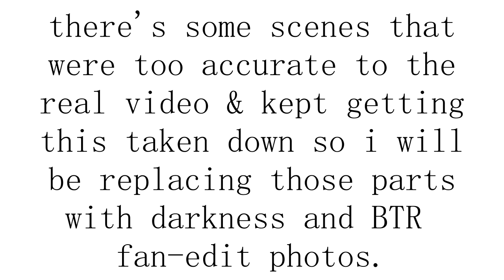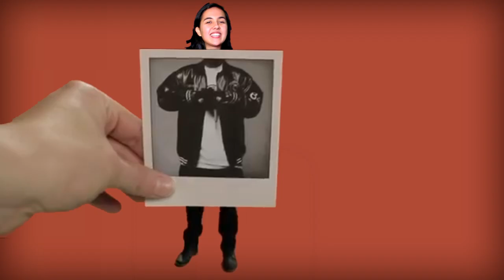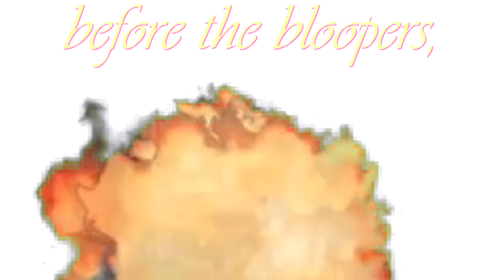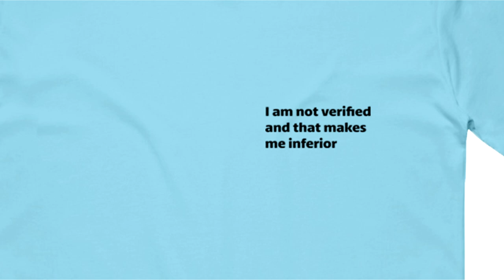Big Time Rush - Any Kind Of Guy (Ft. Elle Mills, Kalynn Koury)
and it only took 7 months